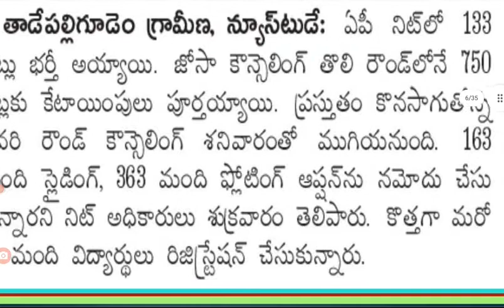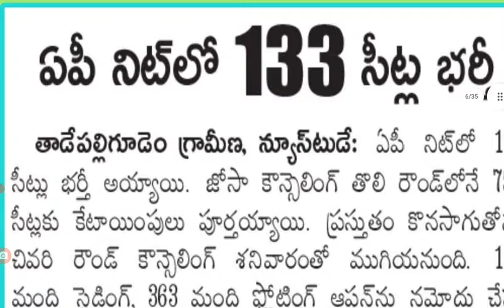AP NT tadepalligudem admission counselling latest news today in AP |AP nit counselling @job den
AP NIT  admission counselling latest news today in AP @job den